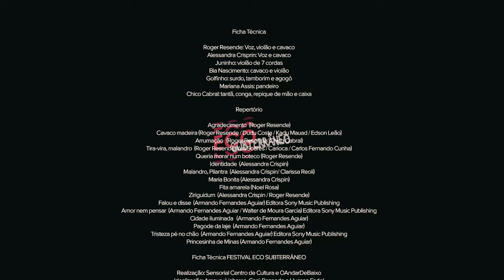Roger Resende participação Alessandra Crispin - Roda de Samba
Esse show faz parte do projeto

Ficha Técnica

Roger Resende: Voz, violão e cavaco
Alessandra Crisprin: Voz e cavaco
Juninho: violão de 7 cordas
Bia Nascimento: cavaco e violão
Golfinho: surdo, tamborim e agogô
Mariana Assis: pandeiro
Chico Cabral: tantã, conga, repique de mão e caixa

Repertório
00:00:00 Agradecimento  (Roger Resende)
00:04:02 Cavaco madeira (Roger Resende / Dudu Costa / Kadu Mauad / Edson Leão)
00:07:22 Arrumação   (Roger Resende/ Chico Cabral)
00:10:58 Tira-vira, malandro (Roger Resende/Yuri Soares / Carioca / Carlos Fernando Cunha)
00:14:55 Queria morar num boteco (Roger Resende)
00:18:06 Identidade  (Alessandra Crispin)
00:21:44 Malandro, Pilantra  (Alessandra Crispin/ Clarissa Reoli)
00:24:53 Maria Bonita (Alessandra Crispin)
00:28:02 Fita amarela (Noel Rosa)
00:31:00 Ziriguidum  (Alessandra Crispin / Roger Resende)
00:34:43 Falou e disse  (Armando Fernandes Aguiar) Editora Sony Music Publishing
00:37:41 Amor nem pensar  (Armando Fernandes Aguiar / Walter de Moura Garcia) Editora Sony Music Publishing
00:40:37 Cidade iluminada   (Armando Fernandes Aguiar)
00:44:33 Pagode da laje  (Armando Fernandes Aguiar)
00:49:42 Tristeza pé no chão  (Armando Fernandes Aguiar) Editora Sony Music Publishing
00:53:00 Princesinha de Minas (Armando Fernandes Aguiar)

Ficha Técnica FESTIVAL ECO SUBTERR NEO

Realização: Sensorial Centro de Cultura e OAndarDeBaixo
Idealização: Amaury Linhares, Carú Rezende e Hussan Fadel
Projeto: OAndarDeBaixo
Direção Artística: Amaury Linhares e Hussan Fadel
Direção de Produção: Laura Linhares e Carú Rezende

Produção Executiva: Gabriel Bittencourt, Pri Helena, Vinícius Cristóvão e Gustavo Ribeiro
Produção Técnica: Chico Cabral
Produção de Iluminação Cênica: Nitay Krishna
Cenografia: Gabriel Bittencourt e Pri Helena
Projeto Gráfico: Gabriel Bittencourt

Cobertura Fotográfica: Natália Elmôr
Mini documentário: Barbara Landim

Catering: Mariana Gehara e Antonio de Pádua

Maquiagem: Jana Flor por Difference
Figurino: Francisco Silva por Difference

Mixagem e Masterização: Maurício Ávila
Captação de Áudio: Renato Dias e Fabiano Oliveira
Gravação: Estúdio Sensorial Centro de Cultura, Juiz de Fora - MG 2021

Intérprete de Libras: Dandara Diniz e Raissa Guiseline

Direção de vídeo: Daniel Dias e Hussan Fadel
Direção de arte: Gabriel Bittencourt
Direção de fotografia: Felipe Hutter e Tauá Klonowski
Captação de imagens: Daniel Dias, Felipe Hutter, Ivan Cunha, Tauá Klonowski
Edição e montagem: Daniel Dias e Ivan Cunha

Assessoria de Imprensa: Sensorial Centro de Cultura e OAndarDeBaixo
Distribuição: Onerpm
Selo: Sensorial Centro de Cultura por Gustavo Ribeiro, coordenação Amaury Linhares

FESTIVAL ECO SUBTERR NEO, ID 5387, aprovado nos Editais da Lei Aldir Blanc no âmbito do estado de Minas Gerais - Edital 16: Seleção de Propostas de Mostras e Festivais Artísticos e Culturais, categoria 3.